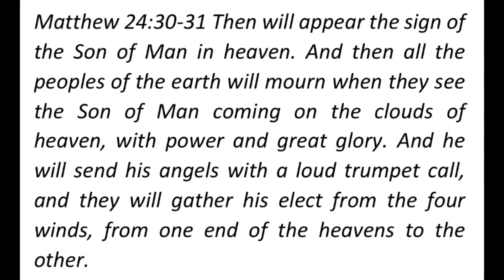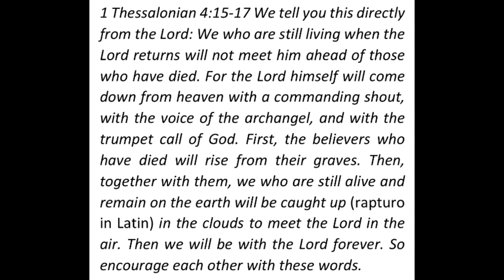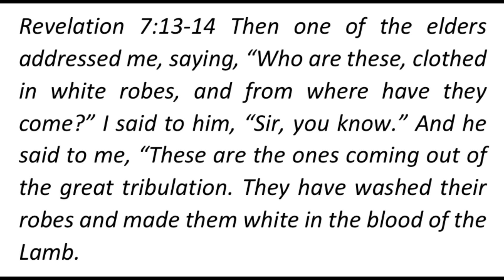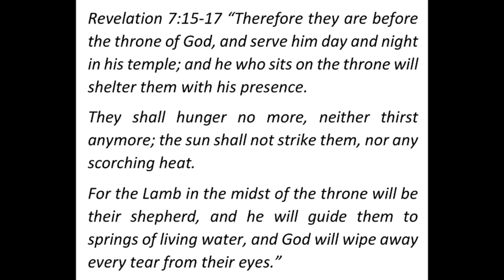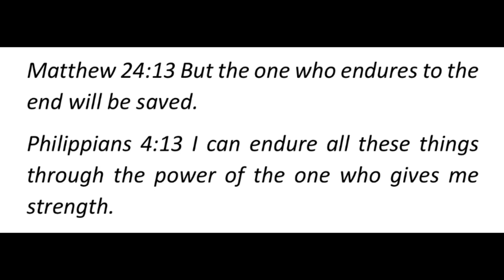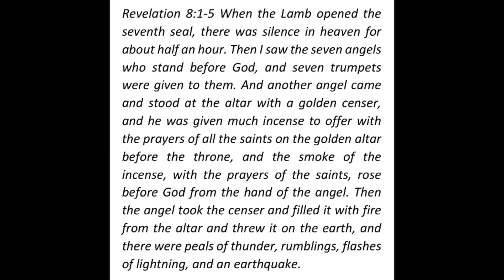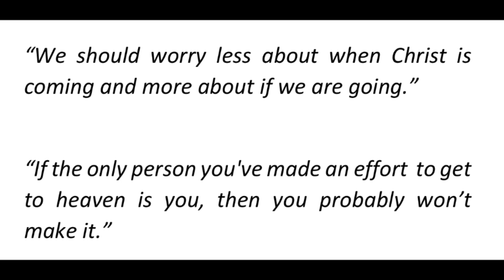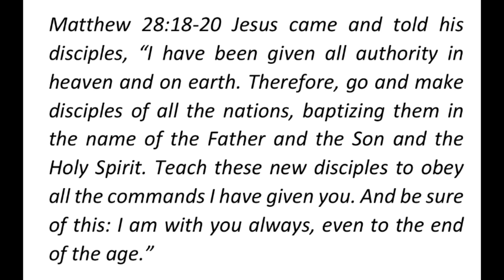MMC. Sunday Service. The Rapture. Pastor Billy Tingle.